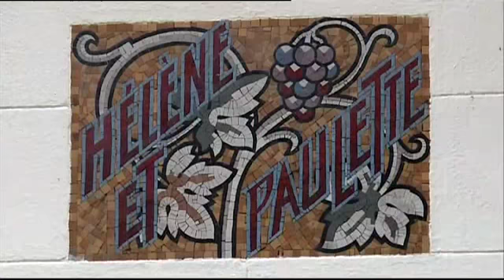L'architecture des villas de Mers-les-Bains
Découvrez l'architecture balnéaire de Mer-les-Bains. Depuis 150 ans, tous les styles et toutes les fantaisies sont permis. C'est ce qui en fait l'attrait touristique. Le quartier est classé "secteur patrimoniale remarquable" pour assurer sa préservation.